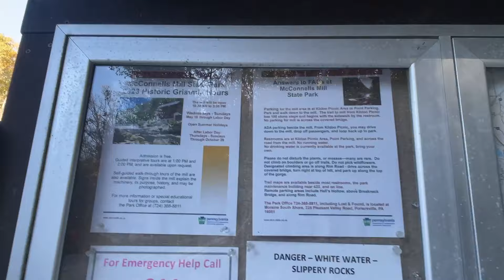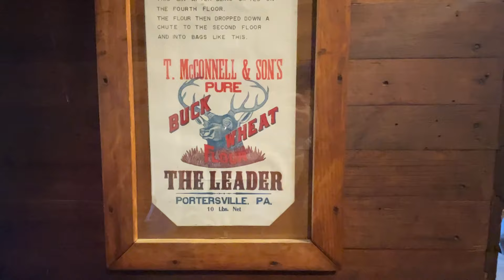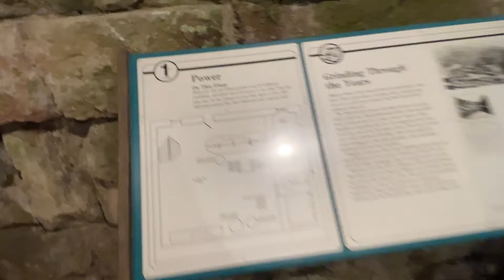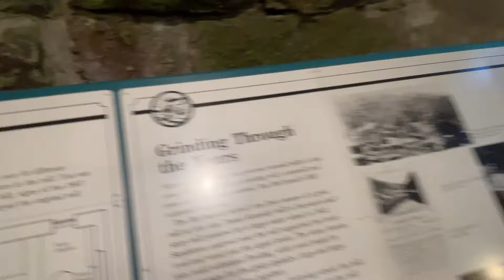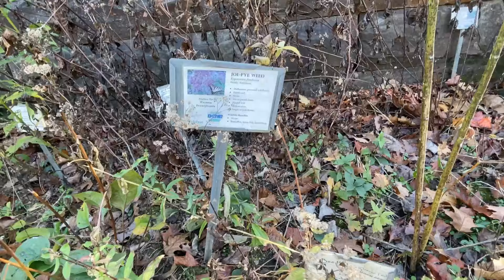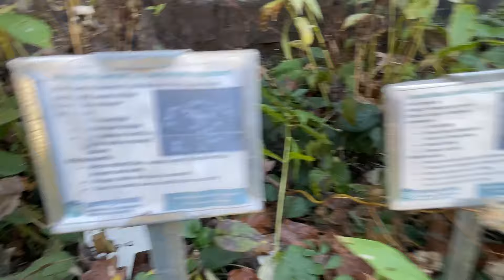Lost 180lbs-keeping Carnivore’ish on a weekend family trip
180 Lb weight loss while eating a basic meat focused keto/carnivore diet since 2019.

Terri-LL

Snail mail:
Terri Leist
1722 Bessie St
Cape Girardeau, Mo
63701

Amazon journals-by our own InspiredByGraceMotivations-
-Women's Prayer Journal
-Weight loss journal
     -To see more options: search for ‘by Tabatha Rucker’

Goal weight-11/4/22-present